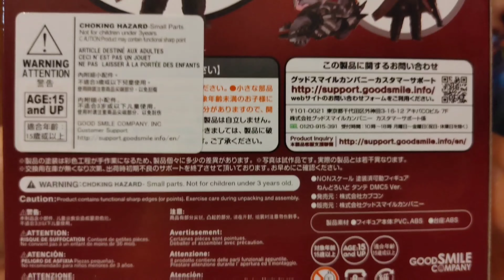UNBOXING: #1233 Nendoroid Dante - Devil May Cry 5 - Good Smile Company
Unboxing: Nendoroid Dante - Devil May Cry 5 - #1233 Good Smile Company